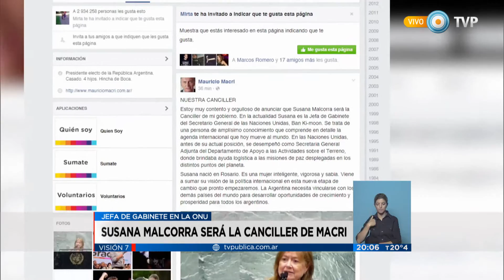Visión 7 - Susana Malcorra será la canciller de Macri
Susana Malcorra fue designada como la canciller del gobierno de Macri. La futura ministra de Relaciones Exteriores es rosarina y actualmente se desempeña como jefa de Gabinete del Secretario General de la ONU. Emitido por Visión 7, noticiero de la TV Pública argentina, el martes 24 de noviembre de 2015.